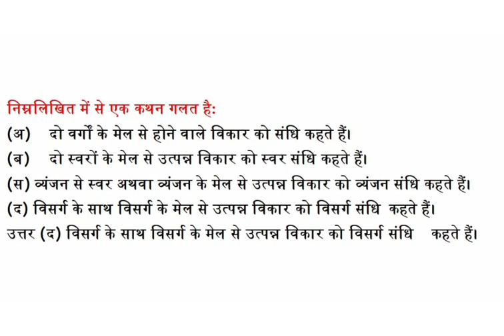निम्नलिखित में से एक कथन गलत है:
(अ)  दो वर्गों के मेल से होने वाले विकार को संधि कहते हैं।
(ब)  दो स्वरों के मेल से उत्पन्न विकार को स्वर संधि कहते हैं।
(स)  व्यंजन से स्वर अथवा व्यंजन के मेल से उत्पन्न विकार को व्यंजन  संधि कहते हैं।
(द) विसर्ग के साथ विसर्ग के मेल से उत्पन्न विकार को विसर्ग संधि  कहते हैं।
उत्तर (द) विसर्ग के साथ विसर्ग के मेल से उत्पन्न विकार को विसर्ग संधि  कहते हैं।